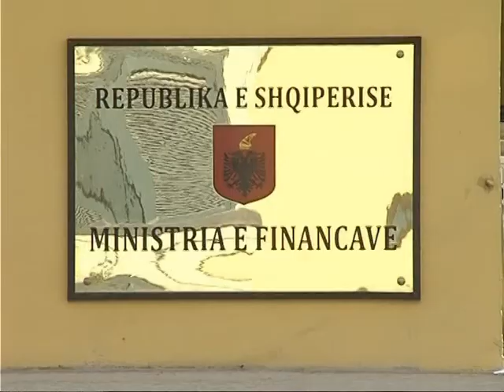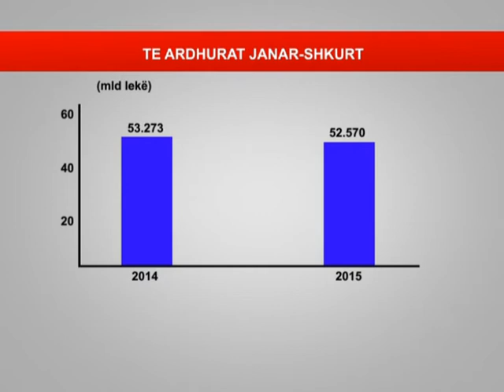KOMPANITE TRANSFEROJNE FITIMET,242 MILION EURO IKEN JASHTE VENDIT NGA TAKSAT LAJM